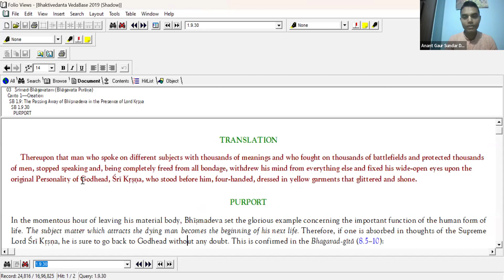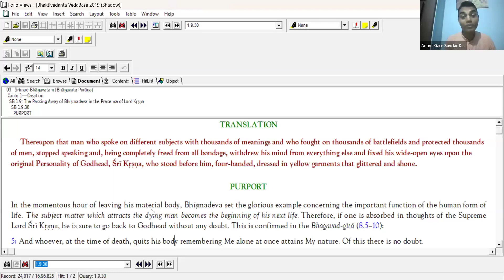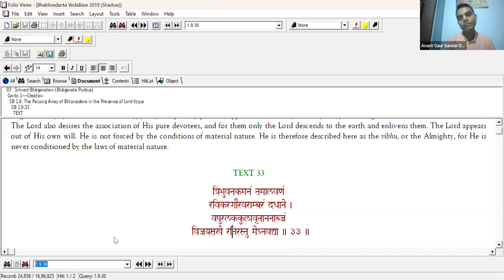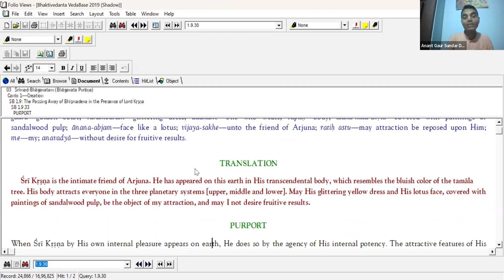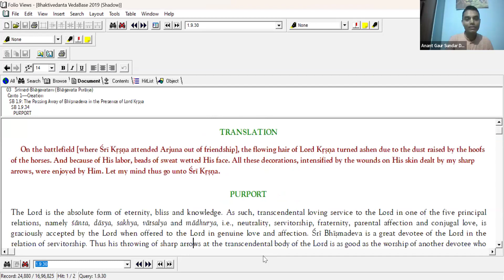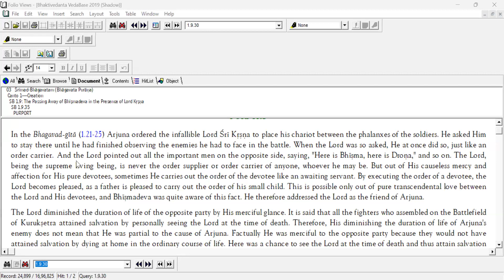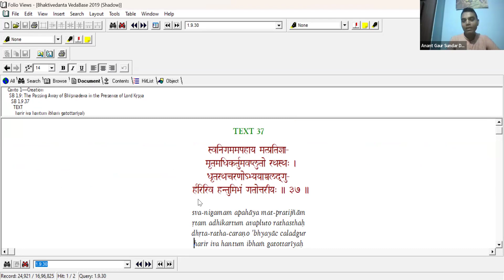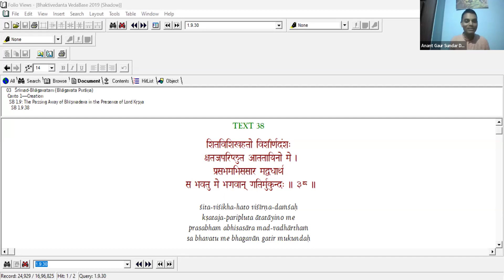BV - Srimad Bhagvatam 1.9.30 - 1.9.37